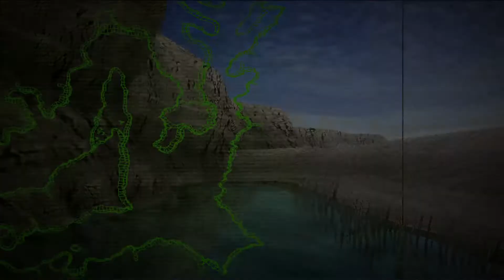The tournament is over! | Bass Strike (PS2 Game)